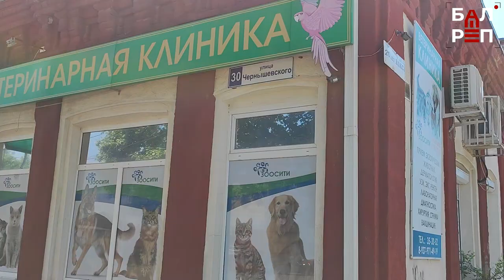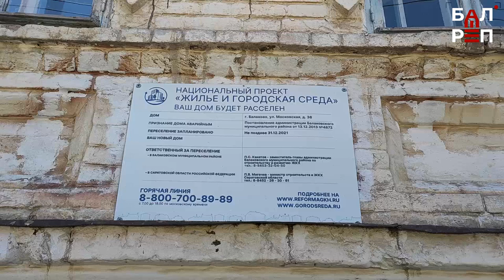Культурное наследие на "бумаге"!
В нашем городе появились новые памятники культурного наследия! Пять объектов в старой части Балакова признаны таковыми, а у шести утвердили охранные зоны. Но порадоваться этому, увы, нельзя. Удивительно, но два из этих новых "памятников" - аварийные дома, которые расселили и должны были снести. Другие объекты тоже вызывают сомнение. И возникает вопрос: выезжают ли сотрудники Управления по охране объектов культурного наследия Саратовской области на места, прежде чем признавать разрушенные здания ценными памятниками? Или делают это по старым документам и Яндекс.Картам, сидя в кабинетах в Саратове?